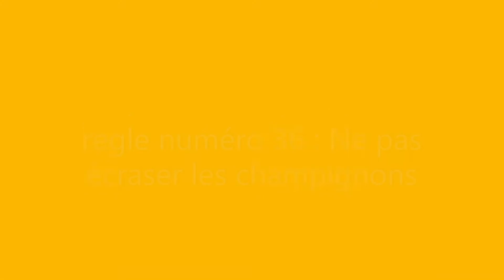regle numéro 36 : Ne pas écraser les champignons non comestible !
tout vous saurez tout sur les champignons , ballades, détermination, astuces
devenez cueilleur de champignons autonome